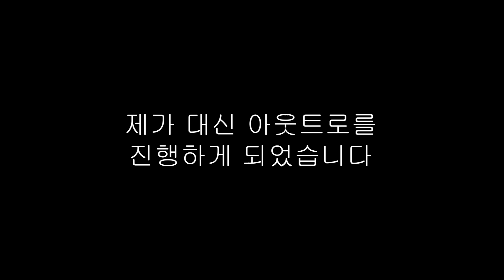[땅우양] 이즈리얼 템트리에 "이 아이템" 추가했더니 캐리력 미쳤다ㄷㄷ 【원딜 강의】【전프로원딜】【챌린저 원딜】【이즈리얼 강의】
▶인스타
zz5152zz